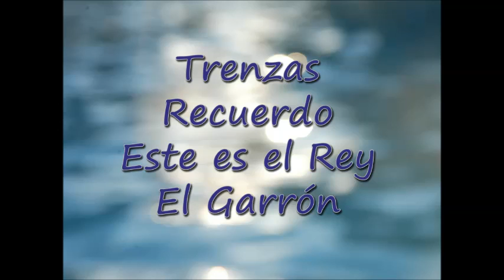Tango tanda 2 - Trenzas, Recuerdo, Este es el Rey, El Garrón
Trenzas - Boquitas Pintadas Tango Quintet
Recuerdo - Boquitas Pintadas Tango Quintet
Este es el Rey
El Garrón